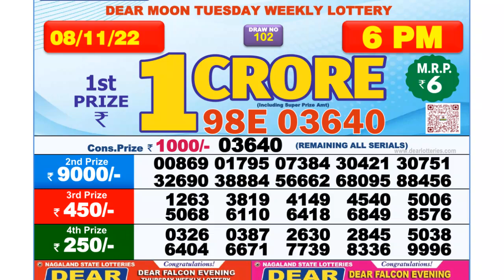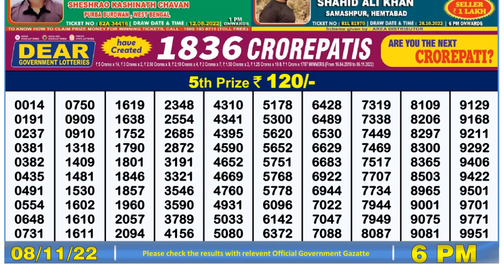Dear Lottery Sambad 6pm today 08.11.22 Nagaland State Lottery Result